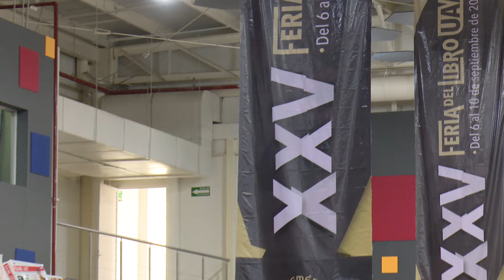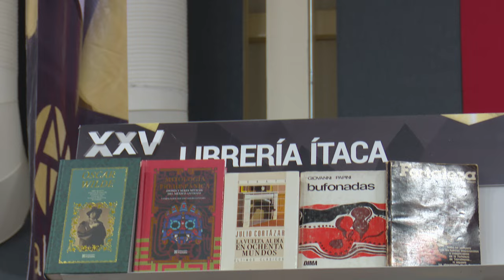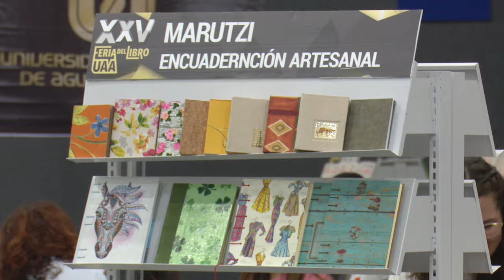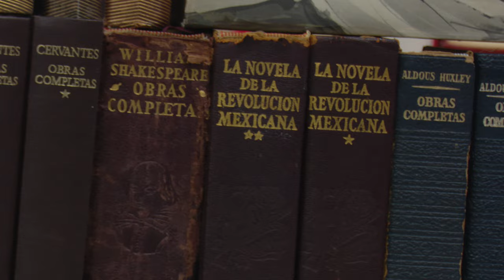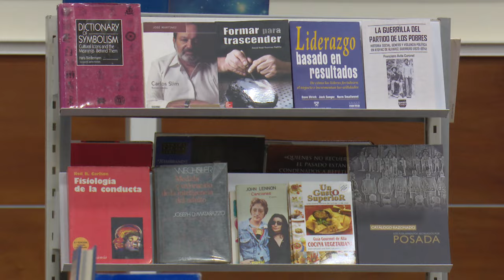Inauguración XXV Feria del Libro UAA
A cargo de las autoridades de la institución e invitados especiales.